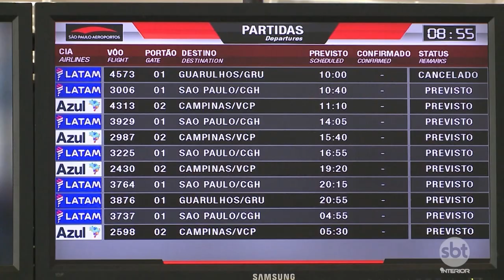Governo do Estado reduz imposto do combustível de avião para aumentar voos ofertados